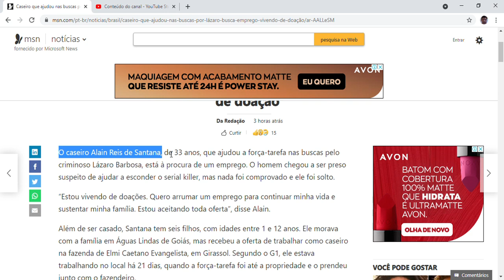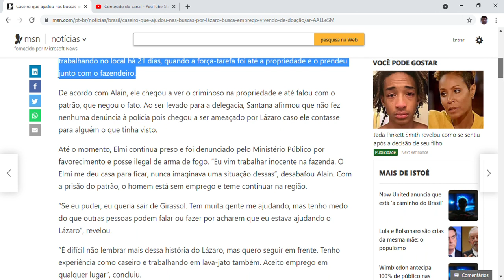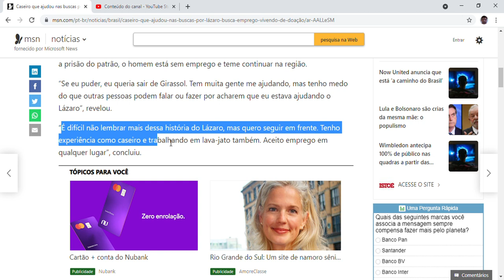Caseiro que ajudou nas buscas por Lázaro busca emprego: ‘Vivendo de doação’